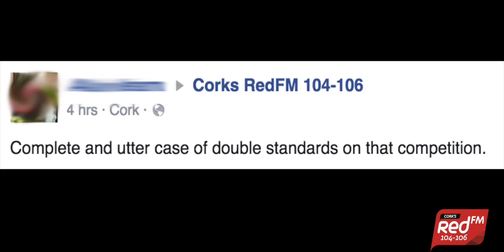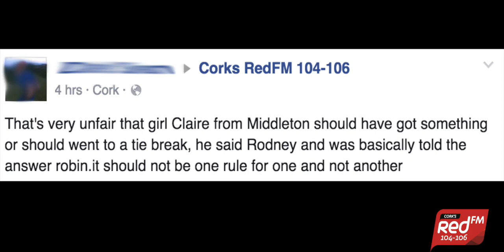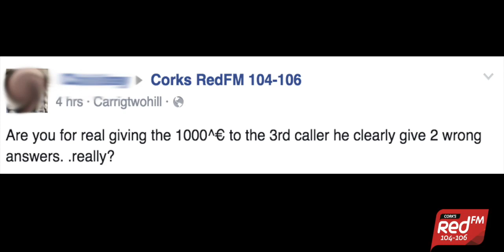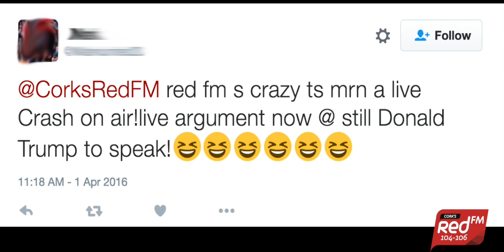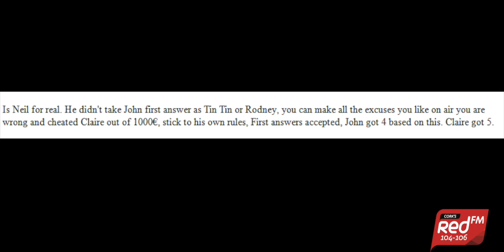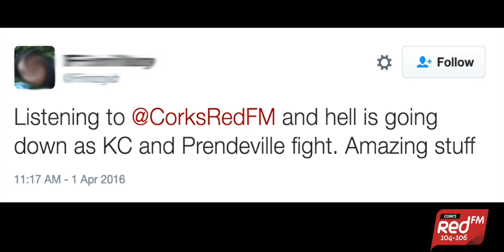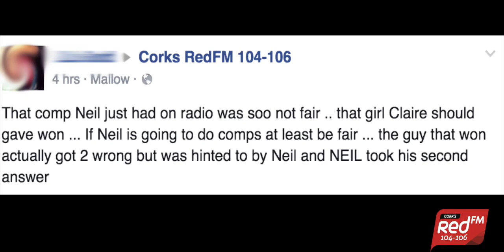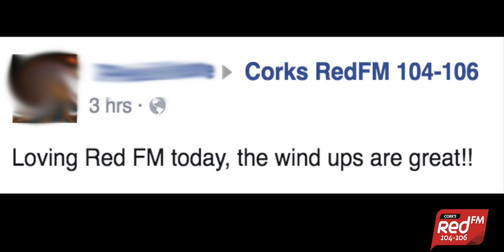Neil Prendeville April Fools Prank | Cork's Red FM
A lot of you may have heard about the competition that ran on The Neil Prendeville Show this morning! For those of you who missed it, here it is along with a handful of the hundreds of complaints about the "competition"